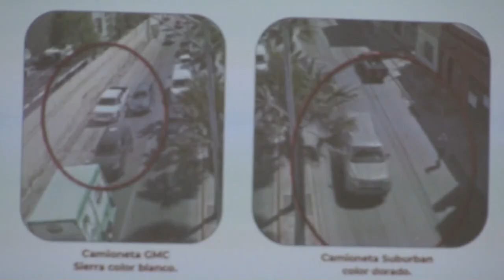Secuestro a estadounidenses en México habría sido una "confusión" según autoridades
Las autoridades mexicanas revelaron que creen que el secuestro de los cuatro estadounidenses en el norteño estado de Tamaulipas, de los que dos murieron, fue fruto de una "confusión" de los criminales, y aclararon que no hay agentes de EE.UU. en el país.